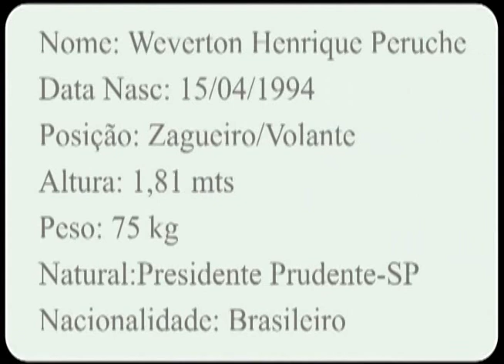VIDEO WEVERTON ZAGUEIRO 2011